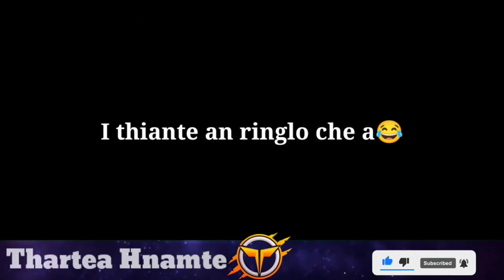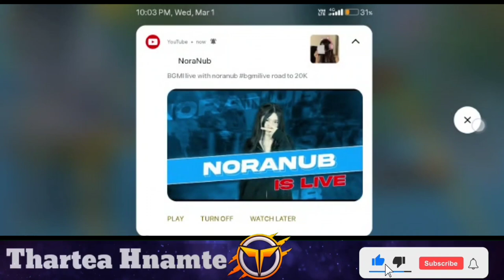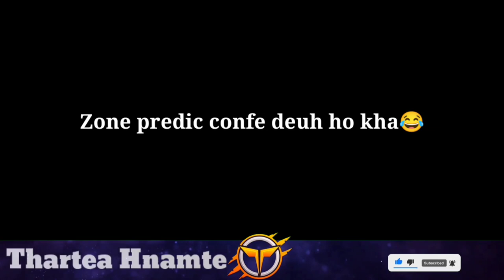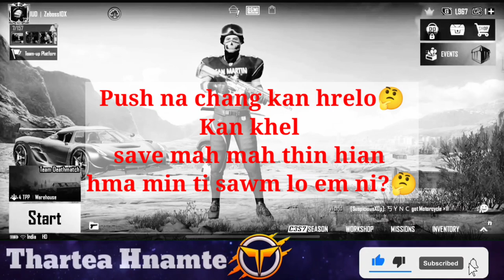Zawng ho!! Thiante ka nei ve a nia aw😎 A pui dawn e😂😆 | PUBG FUNNY MOMENT - 91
pubgfunny Ringo @ringobawitlung @Bza Pachuau @ReVerseX Gaming @ReLaxRinPuii @Chotoonz TV - Funny Cartoons for Kids @Izzo @Panda @LZ GAMING @Joseph Selate @Zuko Colney @PPA PACHUAU @Sepoy Micky @Kenny Kenn @Effigy Gaming Mizo @Mastea Rka Fapa @Gosu General TV @Made In Mizoram Official @Zo-Duo Channel @BGMI PLAYS @MXG×TAMA @Rxm Hmangaihi ​